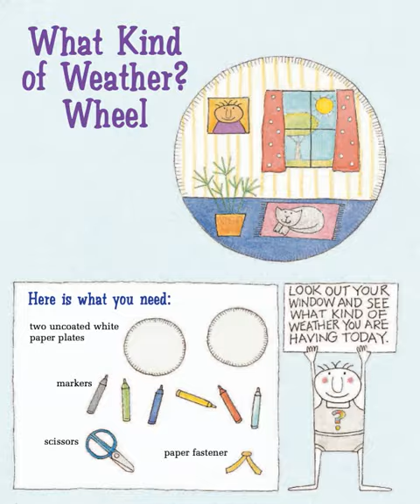🐼預告片：天氣手作（1）....🐔🐔🐔 按👍 ➕“訂閱”接收最新免費教育資源 🦓🦓🦓